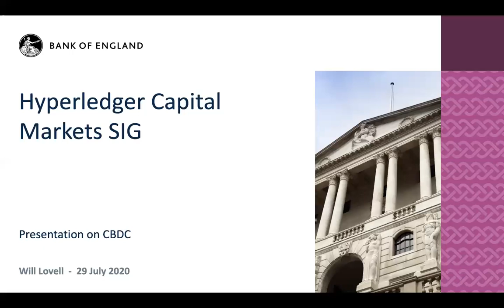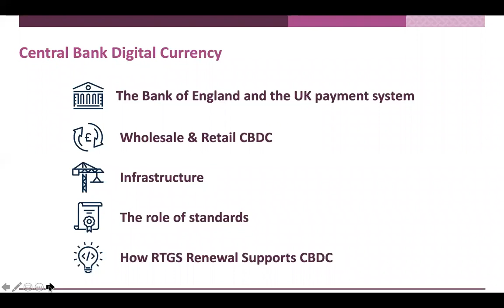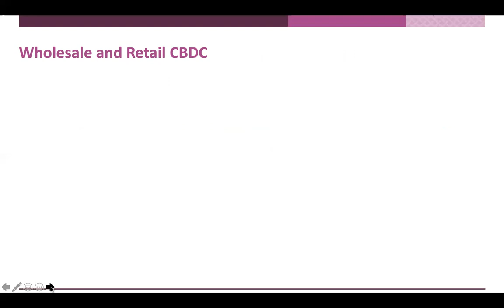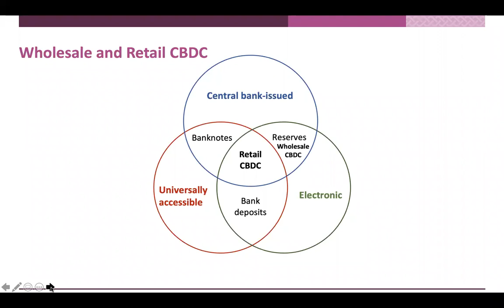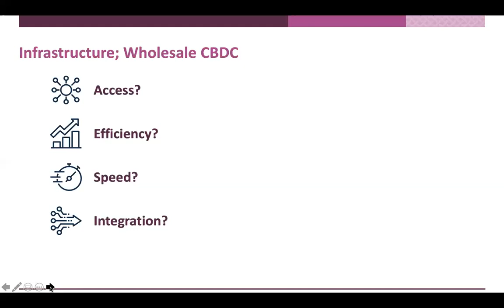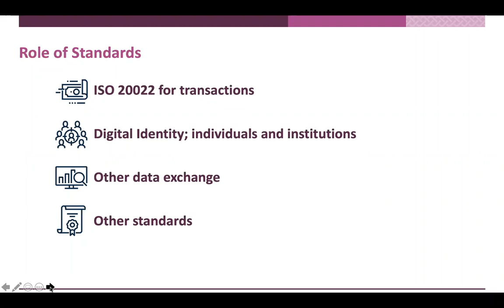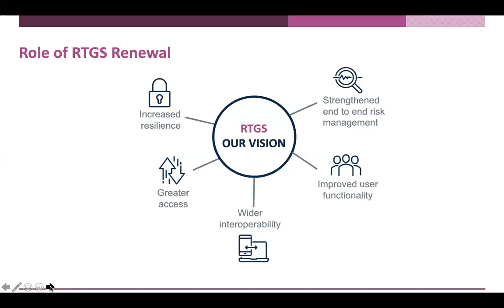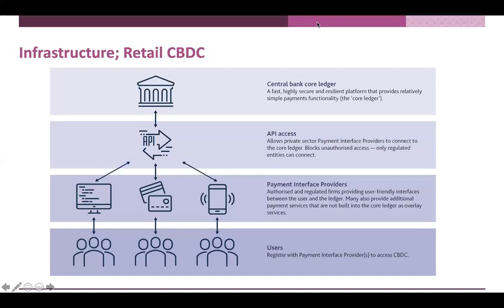2020-07-29 Bank of England Head of Future Technology, William Lovell presents on CBDC